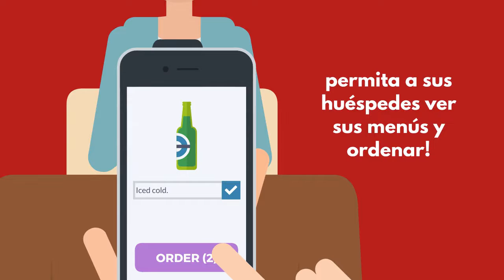el ecosistema del restaurante de Silverware